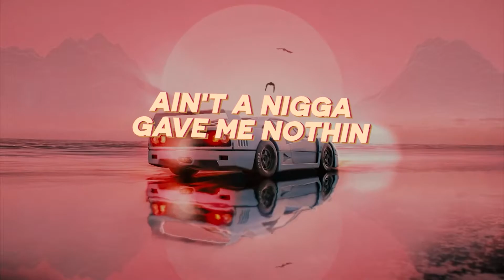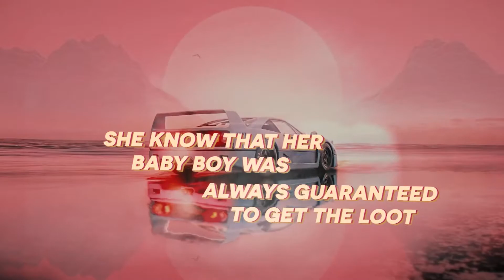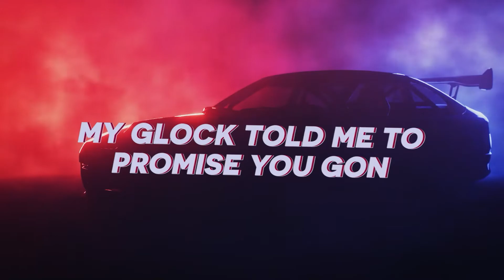Dababy - ROCKSTAR ft. Roddy Ricch (Lyrics)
Lyrics

"ROCKSTAR"
(feat. Roddy Ricch)

[DaBaby:]
Woo, woo
I pull up like
How you pull up, Baby? How you pull up? (Oh, oh, oh)
How you pull up? I pull up (Woo, Seth in the kitchen)

Let's go
Brand new Lamborghini, fuck a cop car
With the pistol on my hip like I'm a cop (Yeah, yeah, yeah)
Have you ever met a real nigga rockstar?
This ain't no guitar, bitch, this a Glock (Woo)
My Glock told me to promise you gon' squeeze me (Woo)
You better let me go the day you need me (Woo)
Soon as you up me on that nigga, get to bustin' (Woo)
And if I ain't enough, go get the chop

It's safe to say I earned it, ain't a nigga gave me nothin' (Yeah, yeah, yeah)
I'm ready to hop out on a nigga, get to bustin'
Know you heard me say, "You play, you lay," don't make me push the button
Full of pain, dropped enough tears to fill up a fuckin' bucket
Goin' for buckets, I bought a chopper
I got a big drum, it hold a hundred, ain't goin' for nothin'
I'm ready to air it out on all these niggas, I can see 'em runnin'
Just talked to my mama, she hit me on FaceTime just to check up on me and my brother
I'm really the baby, she know that her youngest son was always guaranteed to get the money (Okay, let's go)
She know that her baby boy was always guaranteed to get the loot
She know what I do, she know 'fore I run from a nigga, I'ma pull it out and shoot (Boom)
PTSD, I'm always waking up in cold sweats like I got the flu
My daughter a G, she saw me kill a nigga in front of her before the age of two
And I'll kill another nigga too
'Fore I let another nigga do somethin' to you
Long as you know that, don't let nobody tell you different
Daddy love you (Yeah, yeah)

[DaBaby (Roddy Ricch):]
Let's go
Soon as you up me on that nigga, get to bustin' (Woo, yeah)
And if I ain't enough, go get the chop (Yeah, yeah)

[Roddy Ricch:]
Keep a Glocky when I ride in the Suburban
'Cause the codeine had a young nigga swervin'
I got the mop, watch me wash 'em like detergent
And I'm ballin', that's why it's diamonds on my jersey
Slide on opps' side and flip the block back, yeah, yeah
My junior popped him and left him lopsided, yeah, yeah
We spin his block, got the rebound, Dennis Rodman
Fool me one time, you can't cross me again
Twelve hundred horsepower, I get lost in the wind
If he talkin' on the yard, the pen' dogs'll take his chin
Maybach SUV for my refugees
Buy blocks in the hood, put money in the streets
I was solo when the opps caught me at the gas station
Had it on me, thirty thousand, thought it was my last day
But they ain't even want no smoke
If I had to choose it, murder what she wrote

[DaBaby:]
Let's go